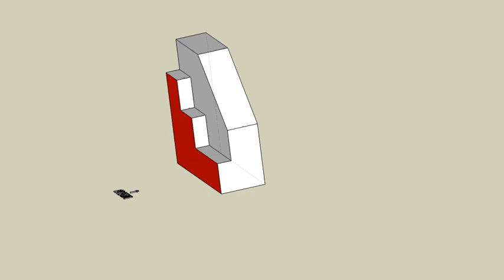育才出版測驗本第136頁第一題切割後-等角圖展示